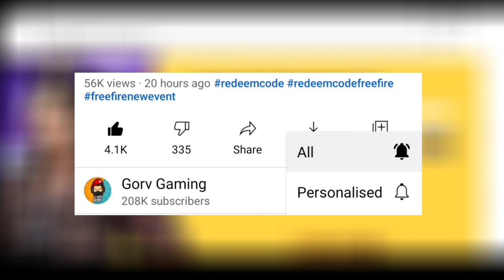REDEEM CODE FREE FIRE TODAY - GARENA FREE FIRE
Gorv Gaming